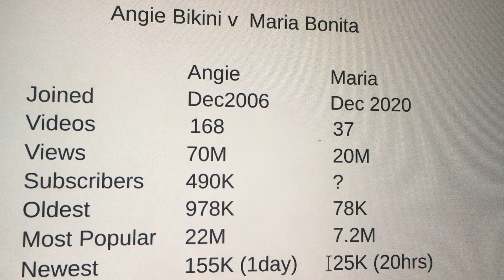एंजी बिकिनी बनाम मारिया बोनिता